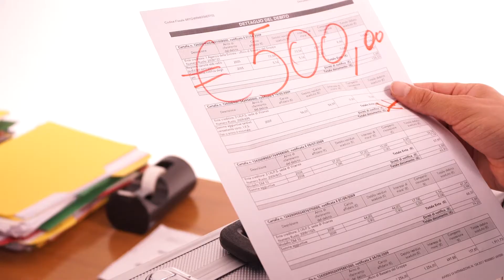I ROTTAMATORI - PERCHÉ NOI? | FACTORY PICTURES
Funnel Video che spiega i Vantaggi dei Rottamatori.  Secondo in una serie di 5 video.

irottamatori.it

Nuovo impresa per eliminare o ridurre i debiti con l'Agenzia del Entrate

 | FACTORY PICTURES

Agenzia di comunicazione a 360 gradi, specializzati in produzioni video, grafica, social media marketing e fotografia. Inoltre, realizziamo produzioni cinematografiche e documentarie.

FACTORY PICTURES
Via Vittorio Emanuele II, 3
31029 Vittorio Veneto TV